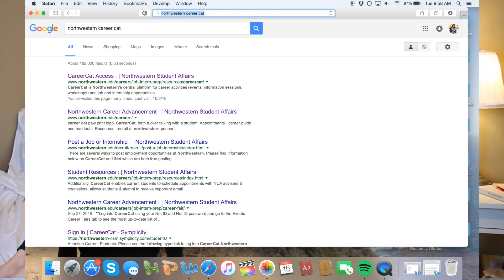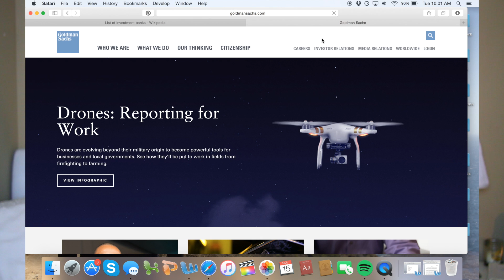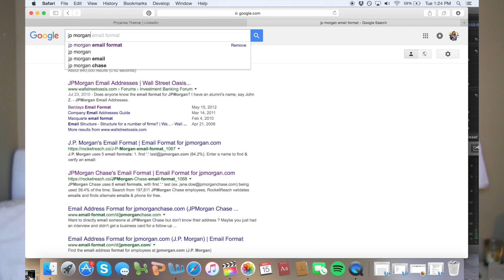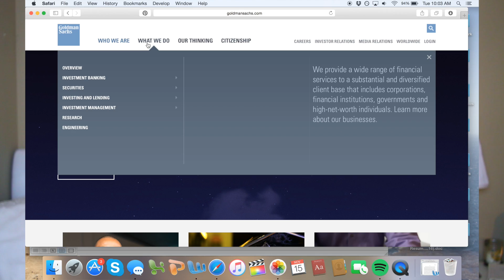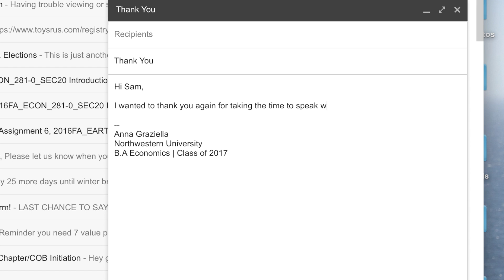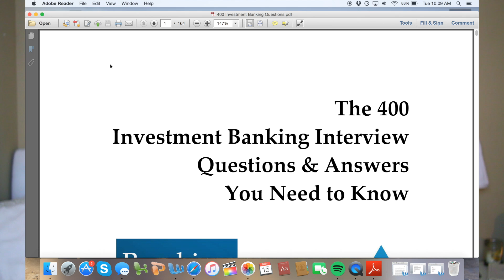How to Ace an Interview // Interview Tips & Tricks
In today's video I share with you some of my biggest tips for preparing for and conquering the job interview process. As a disclaimer, I'm speaking purely from my own experience interviewing for finance positions over the past three year (I interned at a Big 4 Audit and Tax firm, a BB Investment Bank and am now an incoming Private Equity Analyst).
xoxo
Anna

" " By